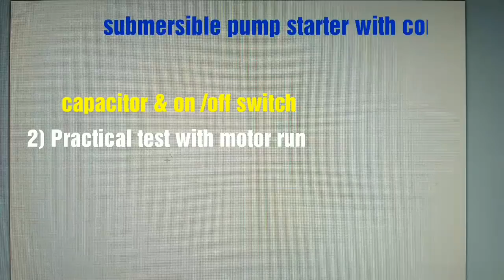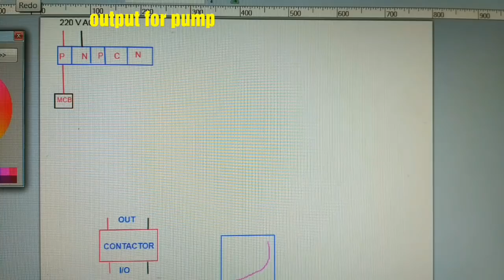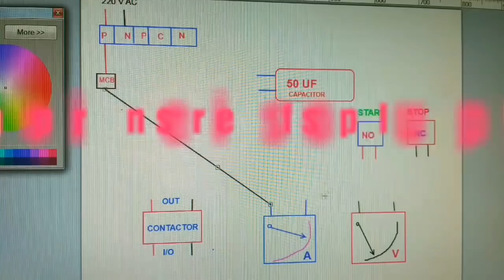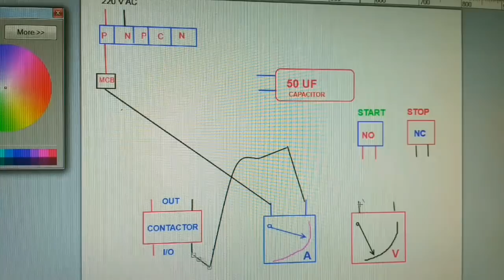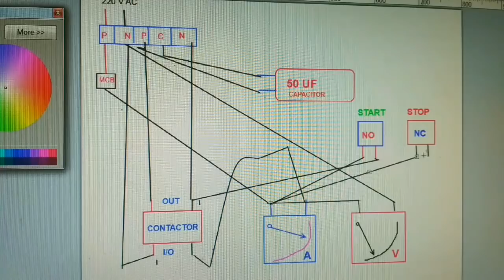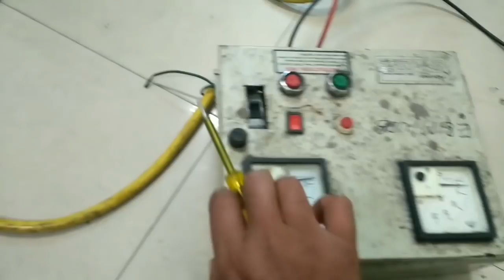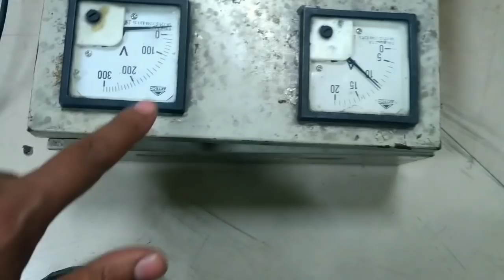Submersible pump starter wiring diagram with contactor | capacitor & on/off switch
submersible pump starter use for starting of induction motor that connected with pump for lifting water from deep.
submersible pump starter increase in rapidly use in city because water lifting require to fill overhead tank,but also penalty of use in village for home and agriculture irrigation of field.